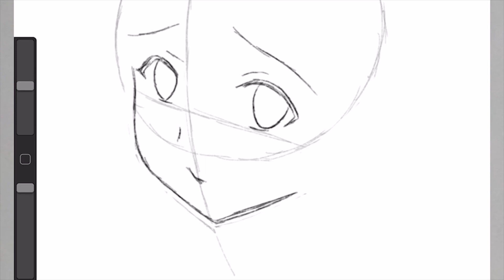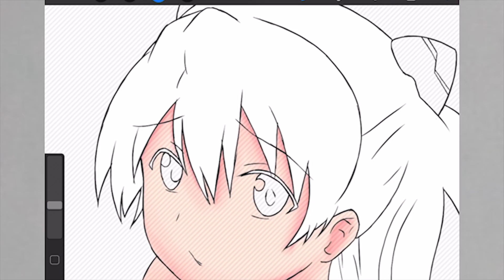Dibujando a Asuka (Evangelion) | Drawing ASUKA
Hola a todos soy Leandro y hoy les traigo un dibujo de Asuka del anime Evangelion.

Material Dibujo Tradicional:
-Hoja Opalina Lisa
-Tiralineas 0.1
-Lapices Prismacolor y Faber Castell

Material Dibujo Digital:
-Ipad Air
-Procreate (Aplicacion)